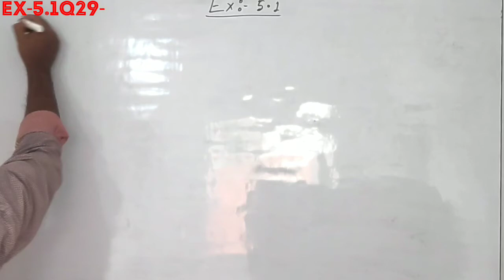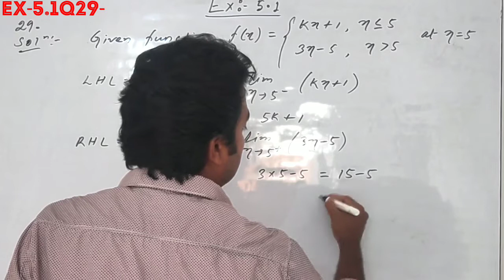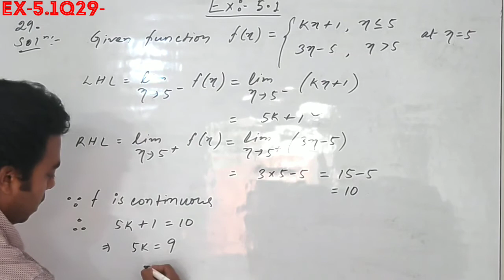Class12math,Q29ans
TAPAS TANU CLASSES Continuity & Differentiability